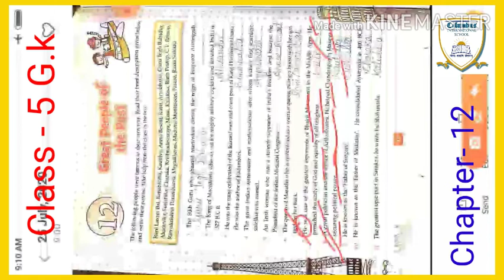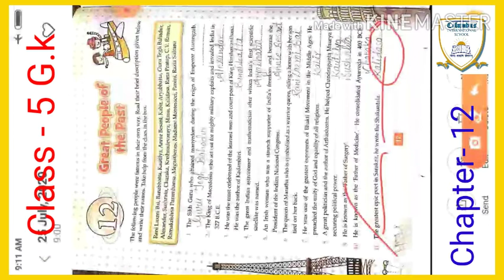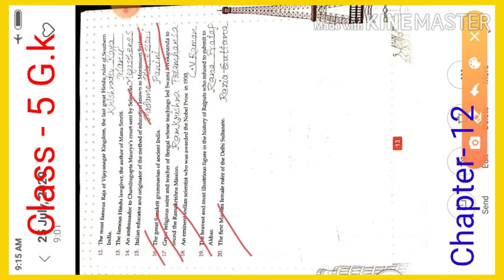Class - 5 G.k chapter - 12 Great people of the past